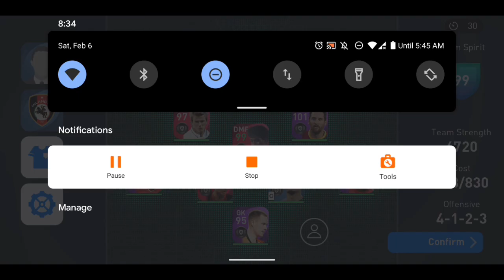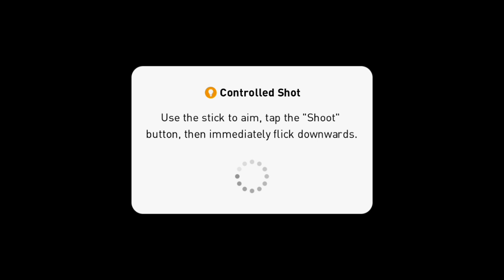Pes 4uDudes Vs Colonial Horse Asia #1 Rank Full gameplay & Skills♥️🔥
A really tough match♥️🔥
Thanks @colonialhorse for giving an entertaining game😁♥️